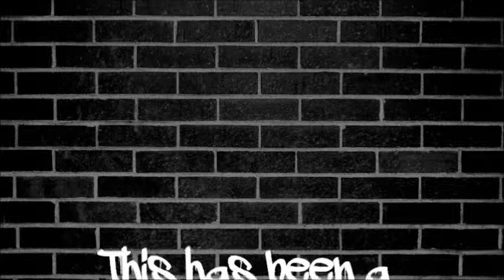Bad Girl's Rant #53 - Moar American Monsters!!!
Seriously, for each of our one, Japan has like 50!